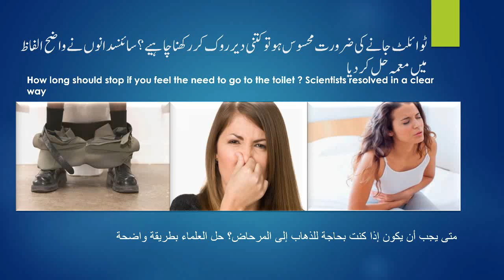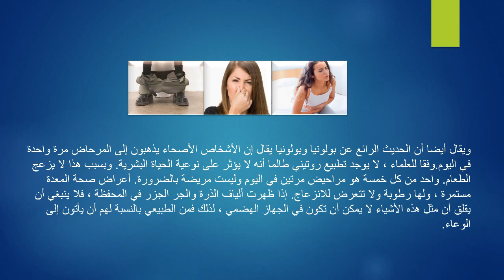What Happens If You Hold Your feces In For Too Long | Health Tips in Urdu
4Medical & Technology
treatmentofà¤—à¤‚à¤œà¤¾à¤ªà¤¨
treatment of hepatitis c
treatment of diabetes
treatment of hepatitis b
treatment at home
treatment acne
treatment after delivery
treatment after electric shock
treatment asthma
treatment after heart attack
treatment alopecia areata
treatment after waxing
treatment and management of type 1 diabetes
treatment adhd
a treatment for sherry
a treatment in film
a treatment for wellness
a facial treatment
a sewage treatment plant
a keratin treatment
treatment by quran
treatment back pain
treatment body
treatment black magic
treatment by leech
treatment by surah rehman
treatment body pain
treatment by doctor
treatment by music
treatment by rajiv dixit
hepatitis b treatment
hepatitis b treatment 2018
hepatitis b treatment in hindi
hepatitis b treatment in telugu
hepatitis b treatment in tamil
hepatitis b treatment in urdu
hepatitis b treatment in homeopathy
treatment cough
treatment chicken pox
treatment chest pain
hepatitis c treatment
hepatitis c treatment with pigeons
hepatitis c treatment in urdu
vitamin c treatment for hair
hepatitis c treatment 2019
vitamin c treatment for face

In this video explain How long should stop if you feel the need to go to the toilet
New research to guide you the consequences if you have any experience to avoid
and be careful